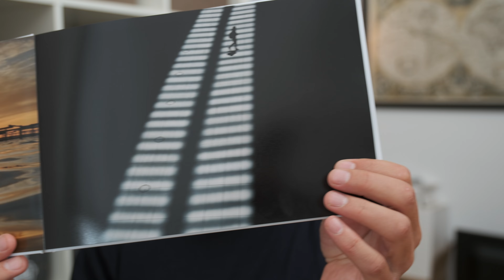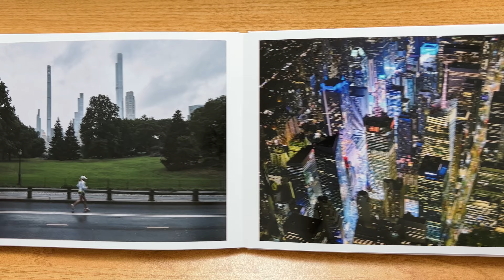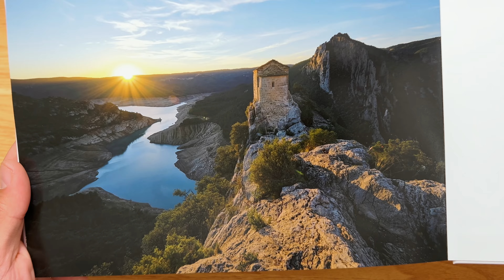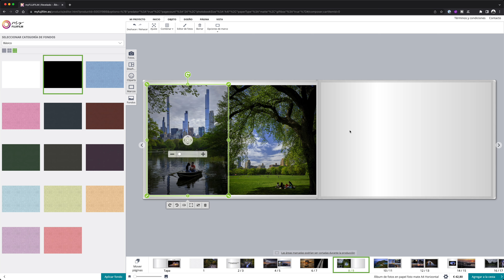El mejor dispositivo para visualizar tus fotos, sin batería, máxima calidad y sirve de backup!!!